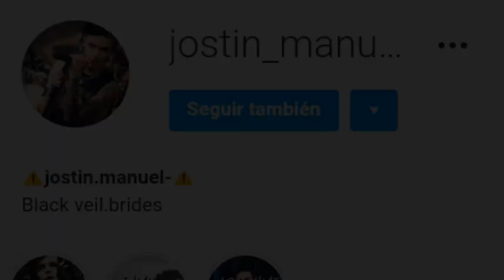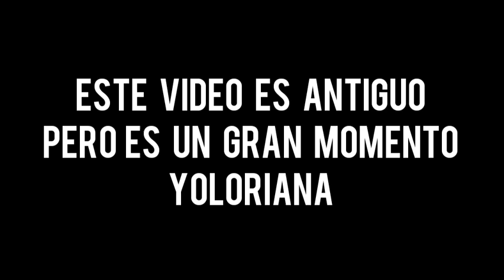Mariana Le Dice Te Amo a Yolo - YOLO AVENTURAS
🔴💎DIAMANTES GRATIS💎🔴